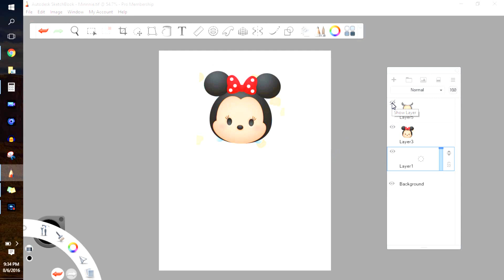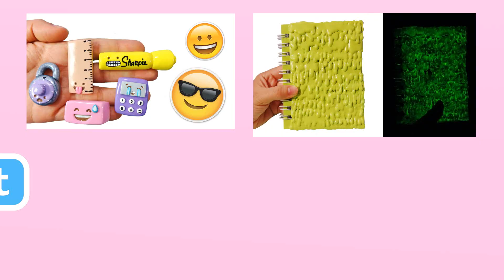Haz Una Funda Tsum Tsum Para Tu Celular! Manualidades Kawaii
Manualidades Tsum Tsum Disney! Haz Un Case de Celular SUPER KAWAII con Mickey y Minnie Mouse :D Espero que les guste este video y si lo tratan de hacer les deseo lo mejor. Adios

- Lucky Day
- Water Lily

= Programas Que Use: Cyberlink Power Director 14 Ultimate, Sketchbook Pro, ArtRage, Picmonkey.com, Audacity, Wacom Intous Pen Tablet & MXL Pro - 1b Microphone.